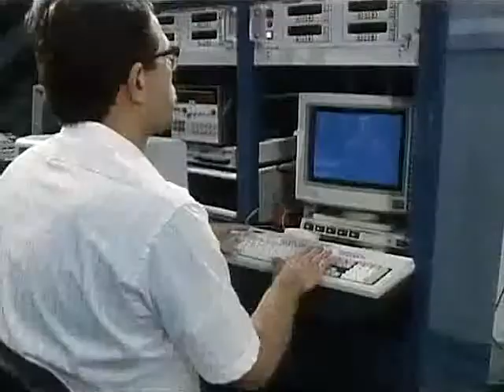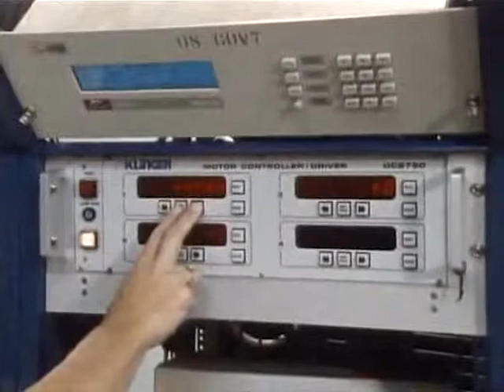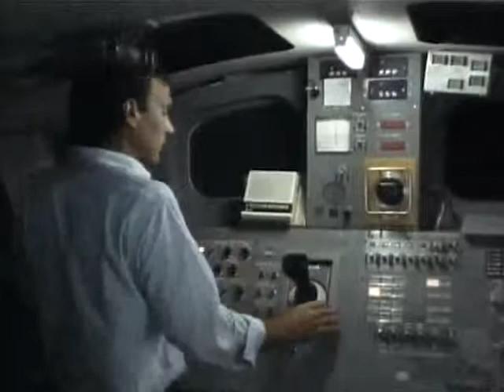NASA: Six Degree of Freedom Computer System - CharlieDeanArchives / Archival Footage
This animated clip shows operations of the Six Degree of Freedom (DOF) computer during a simulated mission. The clip is intercut with live video of a shuttle crew 'docking' with Space Station Freedom.

This film has been made available courtesy the US Department of Defence, NASAimages.org and the US National Archives.